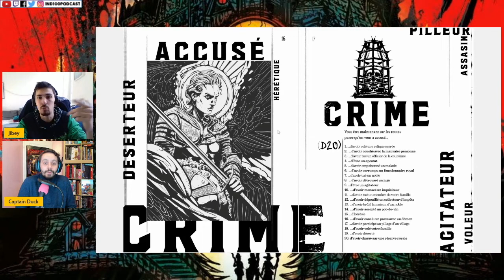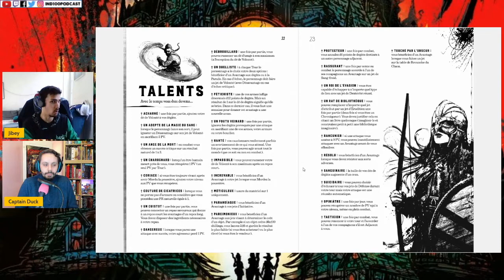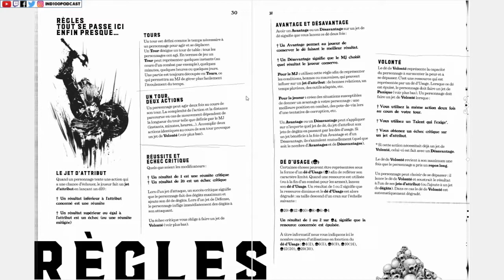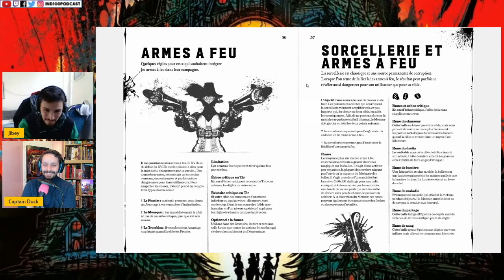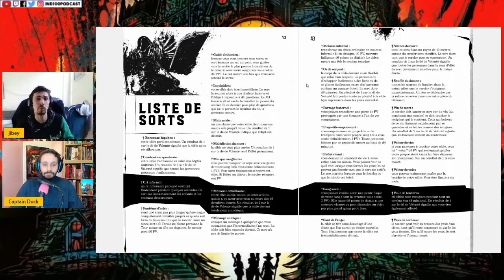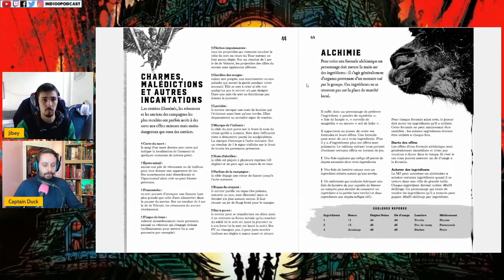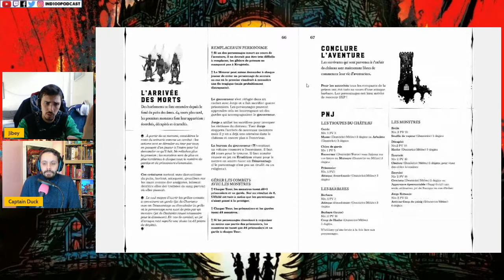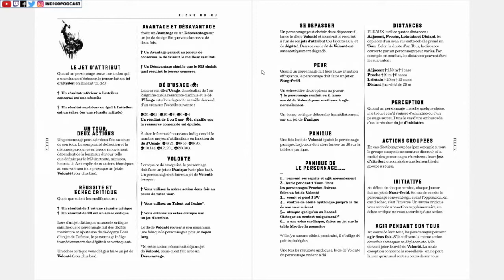Fléaux ! - La Review !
📜 Chapitrage 📜

00:00 Intro
01:37 Présentation de l'ouvrage
05:40 Création de personnage
13:44 Les règles
17:20 Les armes à feu
19:14 Sorcellerie (et mobylette, non je déconne, c'est l'alchimie)
23:42 Univers et scénario
30:09 Conclusion et des bisous
👉 Crédits 👈
Chroniqueurs : JB & Mehdi
Montage : JB
Vignette : JB
Musiques : Libre de Droit

Pour acheter Fléaux ! sur Lulu :
❓ Provenance de l'ouvrage présenté dans cette vidéo ❓

Achat personnel.